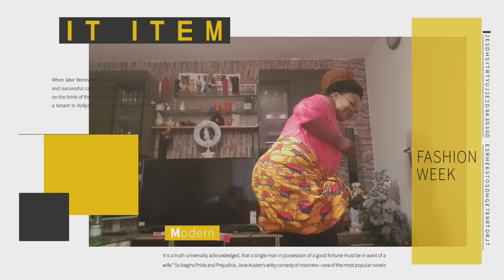DANCING ON CHINNY'MASTER,MAMA PRAYER FT KING JAYSPEE AND UMUOJI THE GOOD LAND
My gorgeous friends and family I really hope you enjoy watching this video and if you do I will really appreciate it if you subscribe, comment,like and share for more video's...